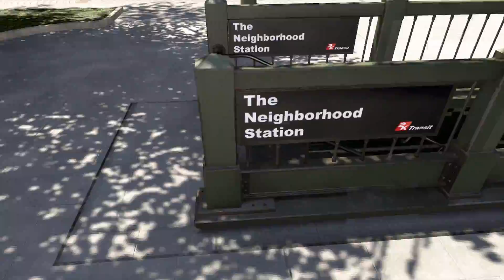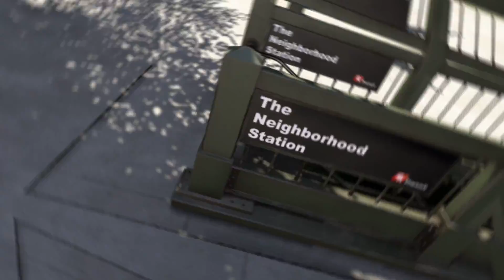ROMPO 5 RACHAS de VICTORIAS en el EVENTO 1v1 de NBA 2K20!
Música por:

- (Prod. 27Corazones Beats)
- (prod. Fantom)